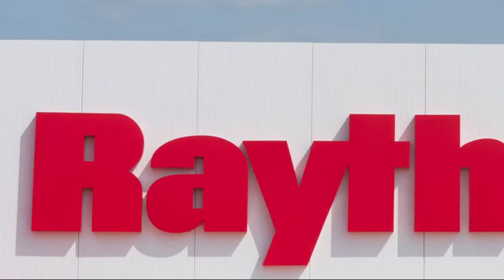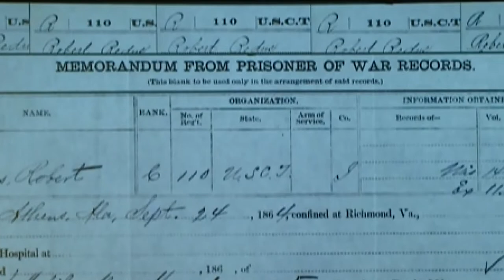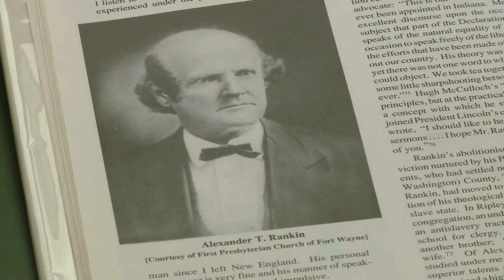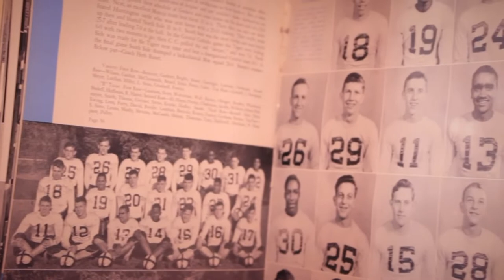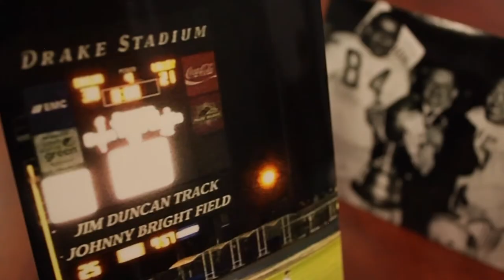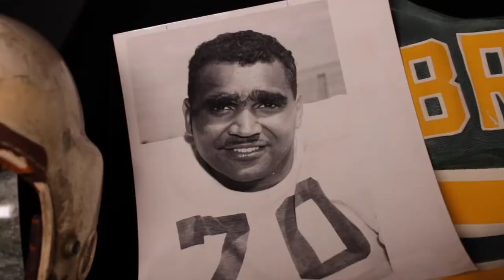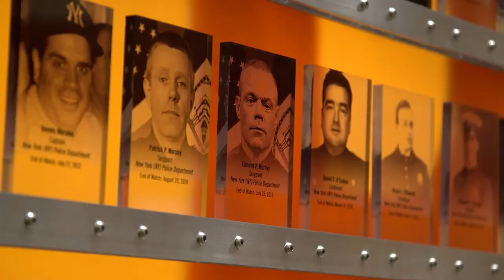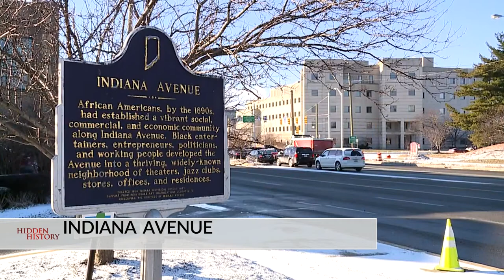Indiana's Hidden History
Indiana's Hidden History celebrated Black History Month by showcasing some of the local and regional accomplishments that related to African American culture.